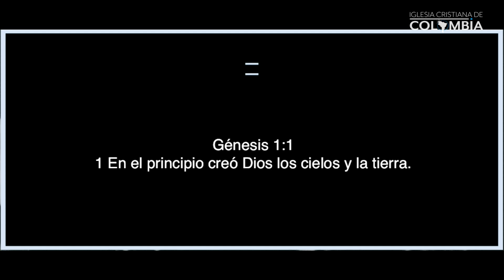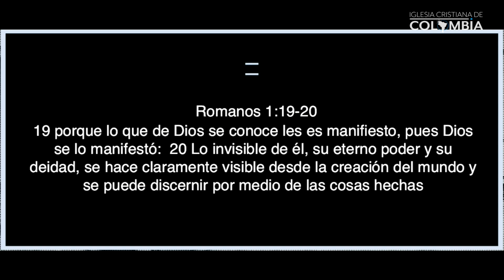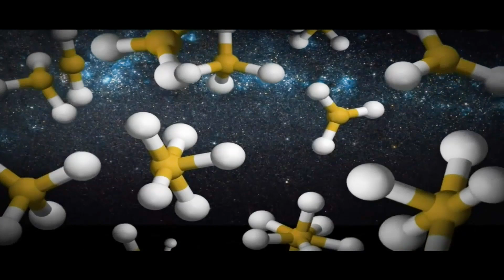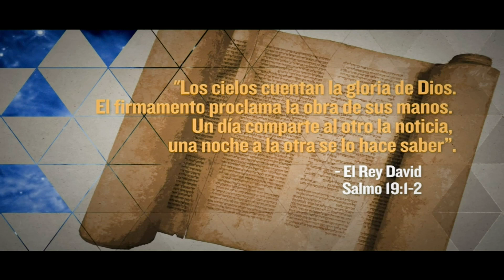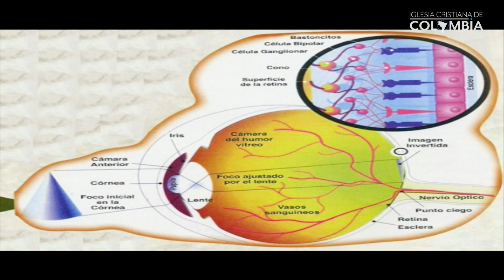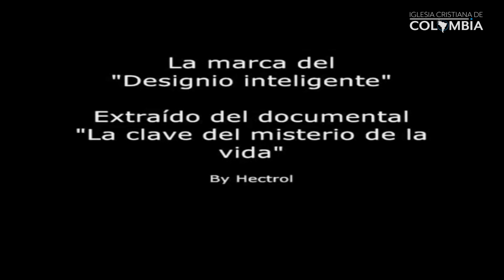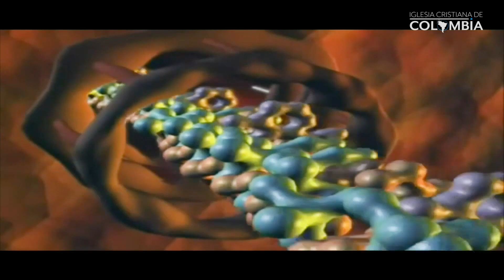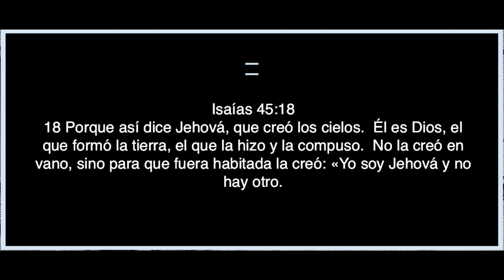Creación vs. Evolución • Pastor John Romick